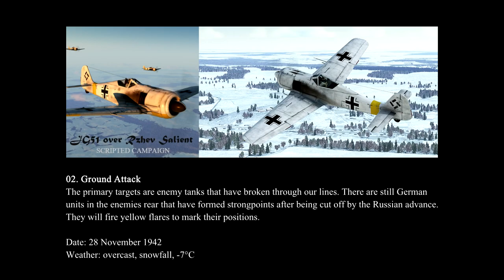IL-2 Battle of Moscow, Fw 190 A-3: "I./JG 51 over the Rzhev Salient" Campaign - Mission 2